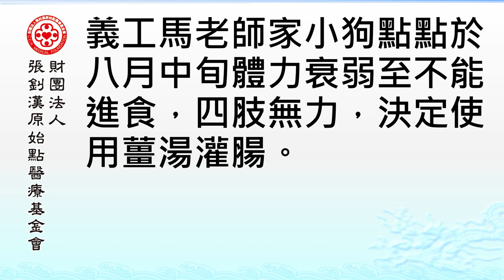小狗灌腸案例(山東)